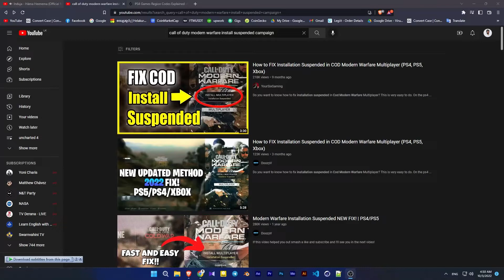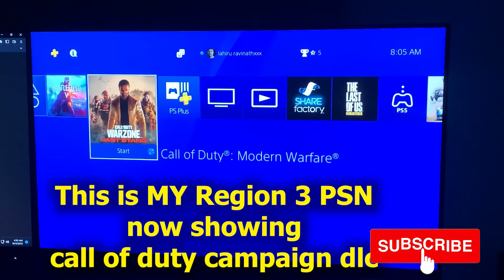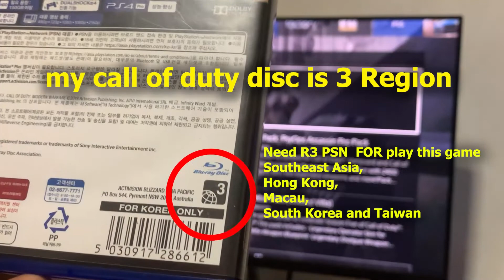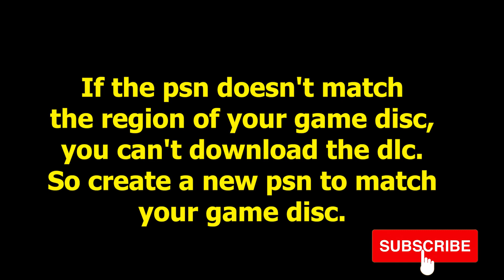How To Fix Installation Suspended Campaign Dlc and Mp In Call Of Duty Modern Warfare In Ps4 / PS5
➡️HIRE ME